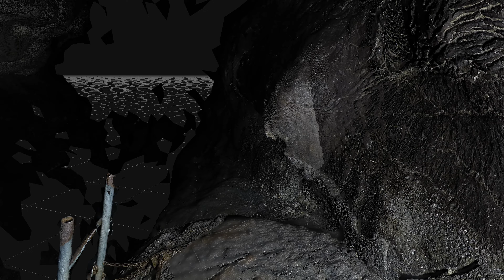Lake Cave, model 1 14 1, 2160p60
This is Lake Cave in Washington.  Part 14 is just before the ladder.